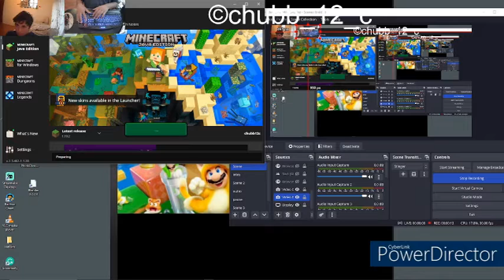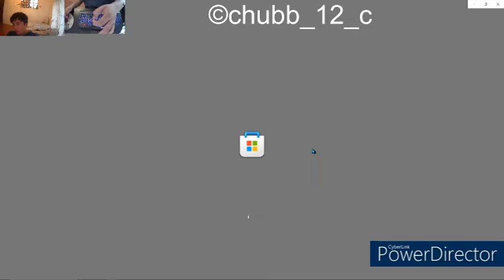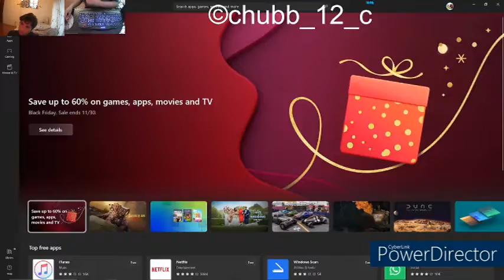today im playing minecraft hypexel 9